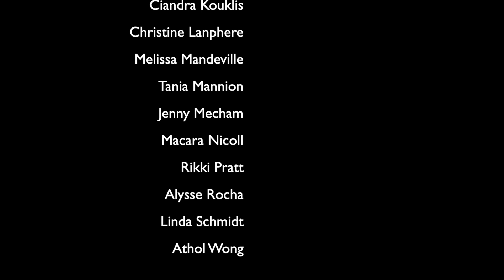A Girl's Garden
Chanteuses "Unmasked" May 2021